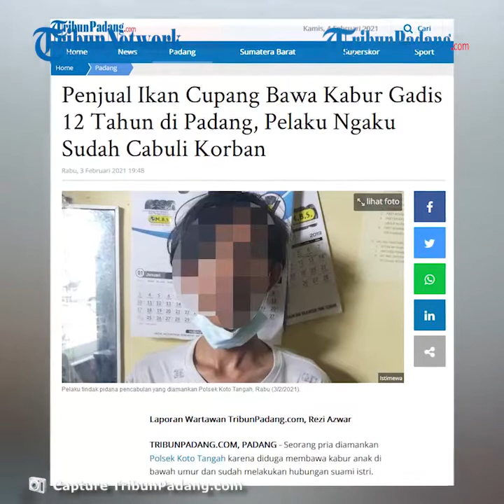Penjual Ikan Cupang Bawa Kabur Gadis 12 Tahun di Padang, Pelaku Ngaku Sudah Cabuli Korban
TRIBUN-VIDEO.COM - Seorang pria diamankan Polsek Koto Tangah karena diduga membawa kabur anak di bawah umur dan sudah melakukan hubungan suami istri.

Kanit Reskrim Polsek Koto Tangah, Ipda Mardianto Padang saat dihubungi TribunPadang.com mengatakan, pelaku berinisial FY (19).

"Pelaku ini bekerja sebagai penjual ikan hias jenis cupang," kata Ipda Mardianto Padang, Rabu (3/2/2021).

Sedangkan korban masih anak di bawah umur berinisial CA (12).

"Iya, korban dibawa kabur atau dilarikan tanpa seizin orang tua oleh pelaku. Sedangkan korban masih anak di bawah umur," katanya.

Dijelaskannya, berdasarkan laporan dari pihak keluarga, diketahui korban dibawa pergi oleh pelaku sejak Senin (1/2/2021).

Namun, korban tidak kunjung dibawa pulang oleh pelaku sehingga orang tua korban merasa kehilangan.

"Jadi, sudah dibawa kabur anak di bawah umur ini selama 2 hari dan tidak pulang-pulang. Kemudian dilakukan pencarian oleh orang tuanya korban," katanya.

Ia menyebutkan, pihak orang tua menemukan korban di Jalan Diponegoro arah ke tepi laut.

"Saat berhasil ditemukan, pihak keluarga berkoordinasi dengan Polsek Koto Tangah sehingga pelaku dapat kita amankan," katanya.

Dijelaskannya, yang pertama kali menemukan pelaku adalah orang tua yang mencari anaknya.

Saat ini pihak keluarga telah melaporkam pelaku atas dugaan pencabulan terhadap anak di bawah umur.

"Saat ini pelaku sudah kami amankan dan ditahan di Polsek Koto Tangah. Di mana pelaku diamankan tadi sekitar pukul 15.00 WIB," katanya.

Ia menyebutkan, berdasarkan hasil interogasi diduga pelaku sudah melakukan tindakan pencabulan terhadap korban dan membawa kabur anak di bawah umur tanpa seizin orang tua.

"Kalau pengakuan si pelaku sudah mengakui perbuatannya, yaitu melakukan pencabulan terhadap korban beberapa kali," katanya.

Bahkan, berdasarkan keterangan pelaku juga diketahui bahwa pelaku sudah melakukan layaknya hubungan suami istri.(*)